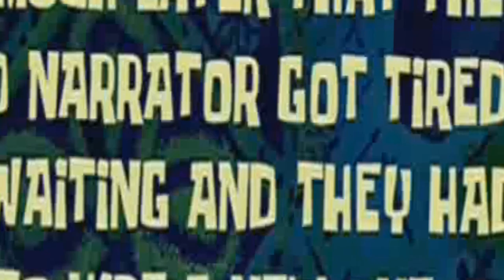Let's Play Team Fortress 2: Meet Your Match or What Happened to My TF2?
I'm just finding out about the Meet Your Match update. I'm finding out it's very bad. Valve actually made the game harder to play on so many levels. And I mean just try to get into a game.

Seriously valve?